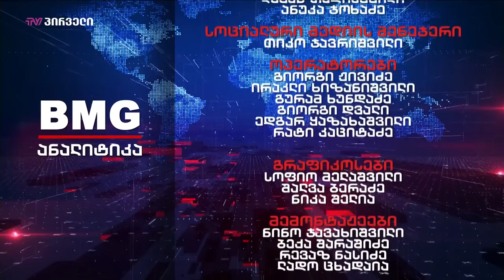ანალიტიკა - 08.02.2019_17:45 - გადაცემა სრულად